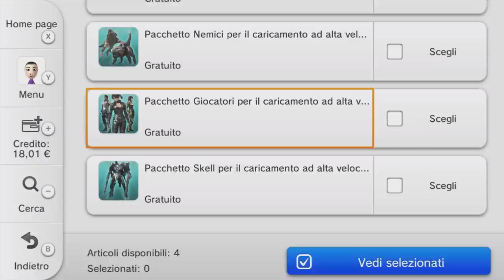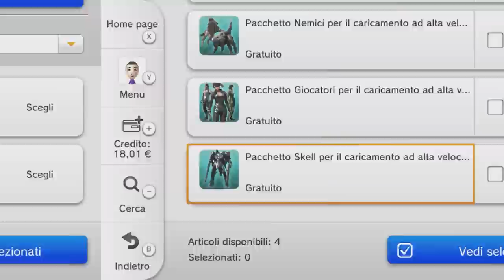QUESTI GIOCHI WII U SPARIRANNO PER SEMPRE: RECUPERALI PRIMA CHE SIA TROPPO TARDI!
Poracci con la chiusura dell' eShop centinaia tra giochi Wii U, DLC e titoli Virtual Console andranno persi per sempre. Ecco quali sono i titoli, DLC e download gratuiti che non dovreste farvi scappare prima della chiusura definitiva del Wii U eShop. Avete altri giochi da consigliare?

00:00 Solo Risposte Sbagliate
00:33 Intro
01:52 Pullblox World
02:30 Affordable Space Adventures
02:59 Dr. Luigi
03:37 NES Remix Wii U
03:53 Mini Mario & Friends
04:18 Mario Vs. Donkey Kong: Tipping Stars
04:38 Pokémon Rumble U
05:08 I giochi RARI in edizione fisica
05:21 Wii Sports Club
05:35 Game&Wario e StarFox Guard
06:06 Project Zero Maiden of Black Water (costumi Nintendo)
06:26 I DLC che spariranno dall'eShop Wii U
06:38 Xenoblade Chronicles Data Pack DLC
07:01 Sonic lost World: Yoshi e Zelda
07:20 Super Smash Bros Wii U: tutti i DLC!
07:43 Addio alla Virtual Console!
08:22 Super Mario Advance 4 – Super Mario bros. 3 Wii U
08:49 Drill Dozer
09:06 Super Mario RPG
09:25 Duck Hunt, Wild Gunman, titoli DS e la libreria Wii
09:56 Outro e Patreon